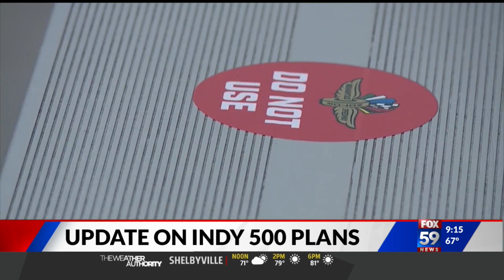Update on Indy 500 plans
Some pre-race traditions will continue for this year's Indianapolis 500.